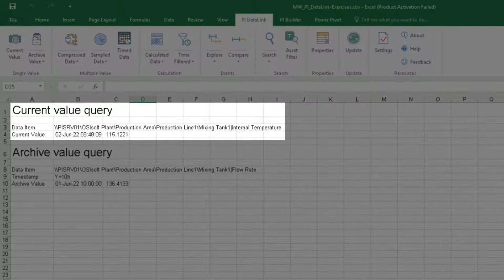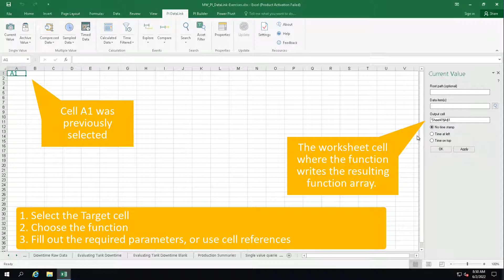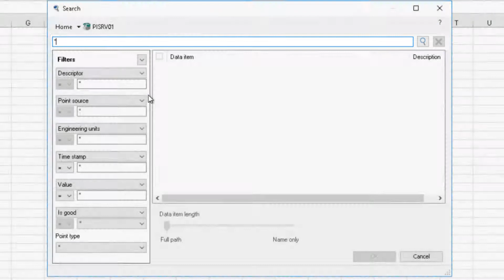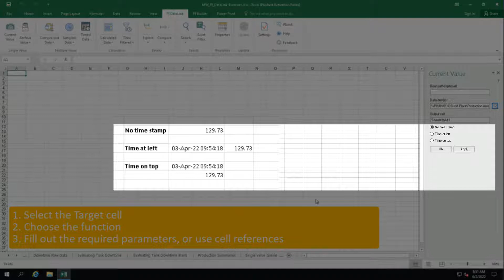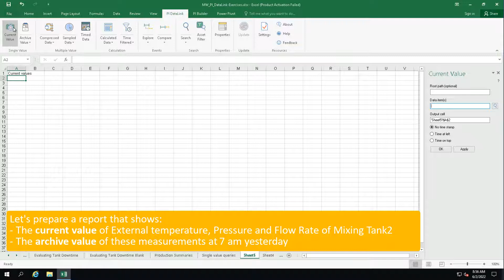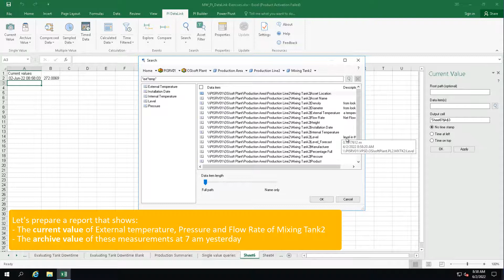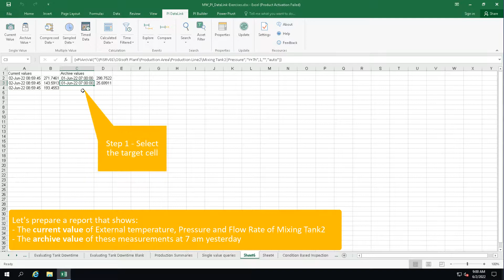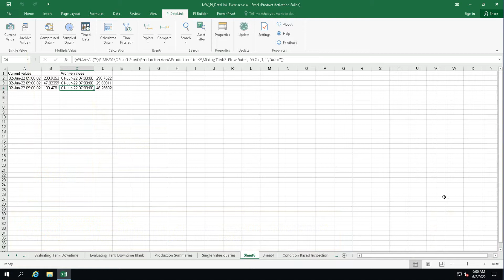PI DataLink: Basics - Single value query